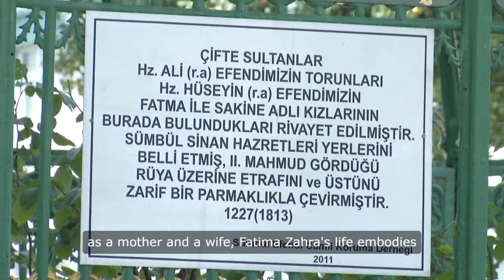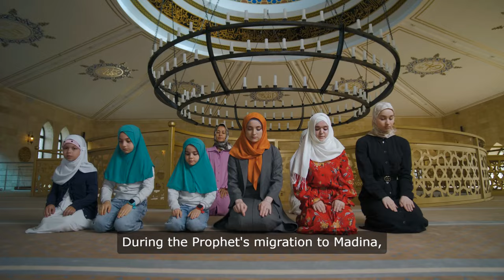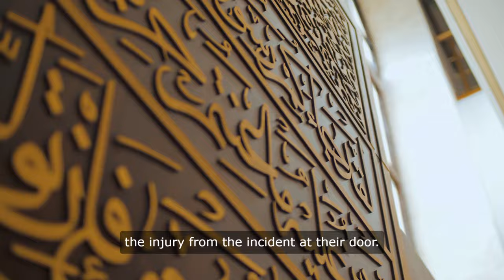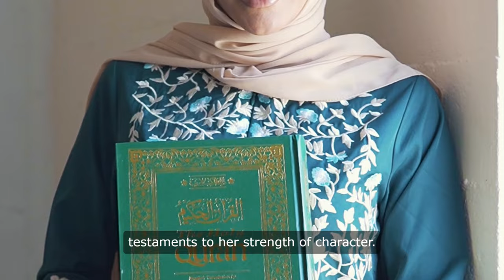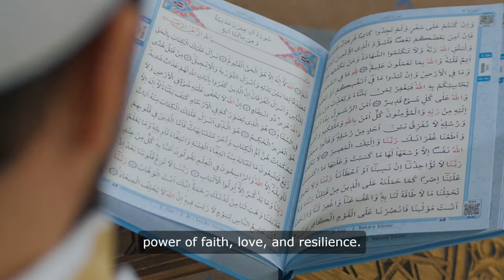The Radiant Legacy of Hazrat Fatima Zahra (peace be upon her): A Beacon of Faith and Resilience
: Explore the inspiring life of Hazrat Fatima Zahra (peace be upon her), the beloved daughter of Prophet Muhammad (peace be upon him). This tale of unwavering faith, profound devotion, and remarkable resilience offers timeless lessons in compassion, strength, and the true essence of Islamic womanhood. Journey through her life marked by trials, triumphs, and a legacy that continues to illuminate the hearts of believers around the world.